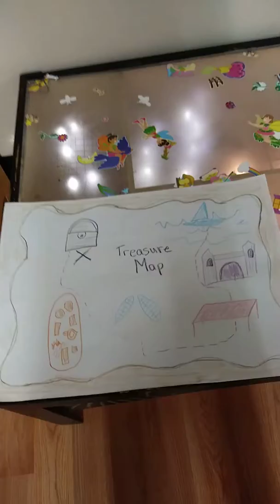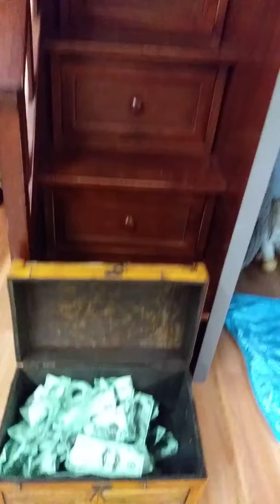Treasure Hunt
Storytime with Mimi 9/17/19